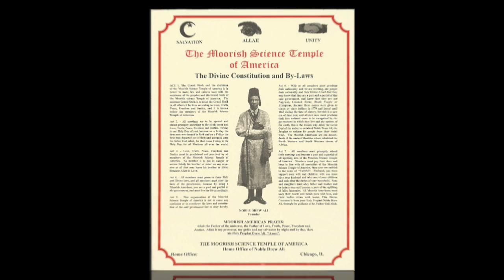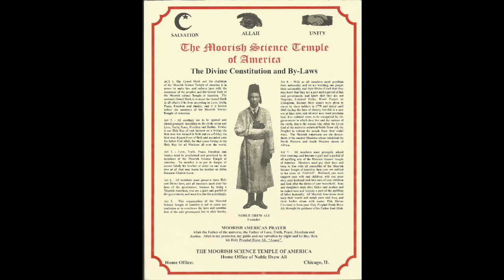Bro. Rafa'El Hakiym-Bey (Holy Day 11/6/2020)